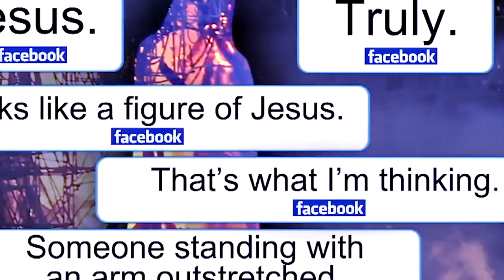haka jingpluh ka iingmane iohi ka riewkynthei ba mih paw u Jisu hato phi iohi ne em peit phi